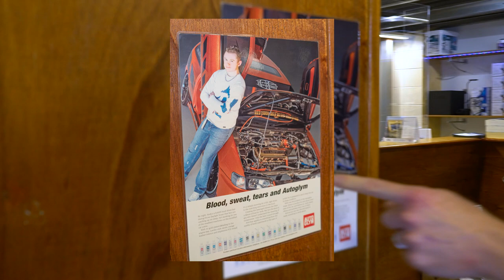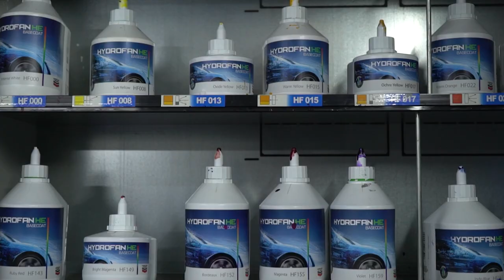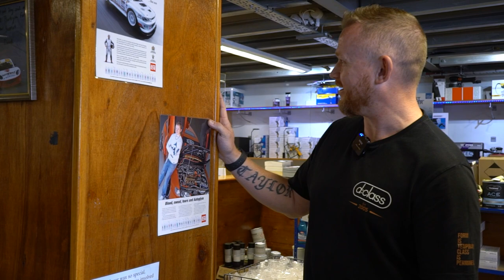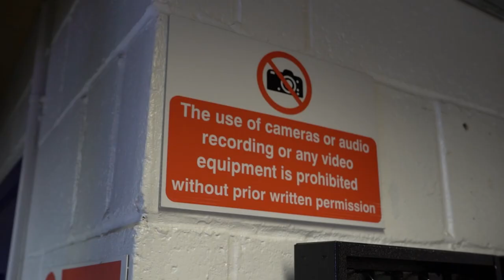d:class Build Battle: Episode 15 Celica Paint Revealed!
In this episode of the d:class Build Battle, Team Old School reveal the colour of the Celica. Andy and Luke finish the final stage of prep and collect the paint from BSB Group. Luke then gets to show off his talents and paints the Celica in his brand new paint booth.

No cheating! don't skip forward :)

Once again a huge thank you to Luke for giving us his spare time to get this car painted. Plenty of late nights and weekends have gone into this build and the team are incredibly grateful. Be sure to find him on Instagram and drop him a message if your pride and joy requires some attention.

Also, we would like to give a shout out to BSB Group for mixing/supplying the Celica with it's paint. It was very cool to see the process of how paint is properly mixed up. The professionalism of the team at BSB is unmatched and it was great to see them in action.